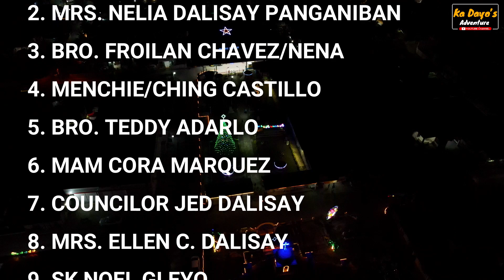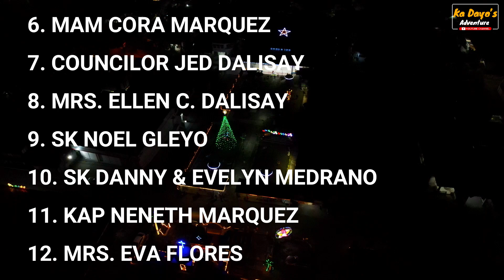Namigay ng Candies sa mga Bata.